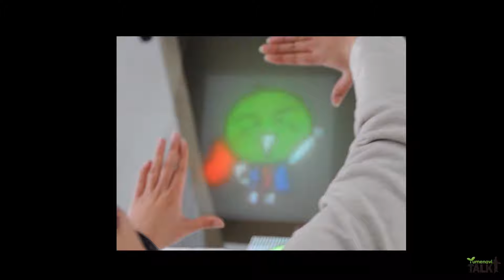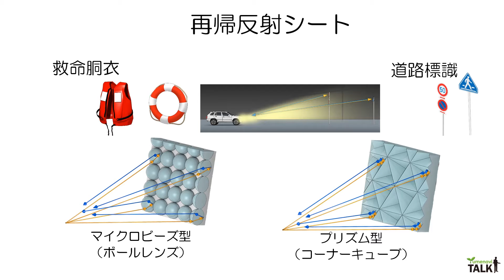未来のディスプレイの作り方／宇都宮大学 山本 裕紹 先生【夢ナビTALK】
山本 裕紹 先生のプレゼンテーションに興味を持ったら以下をチェック！
★山本 裕紹 先生の800字講義一覧
【空中に3D映像が浮かび上がる！　そんな未来がすぐそこにある】